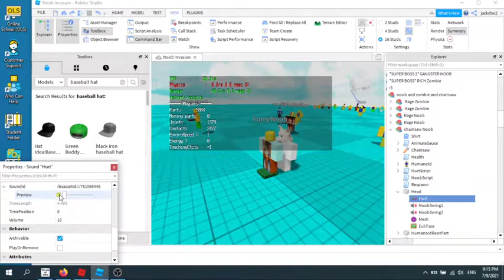Chainsaw Noob Death Sound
When My Chainsaw Noob Dies.